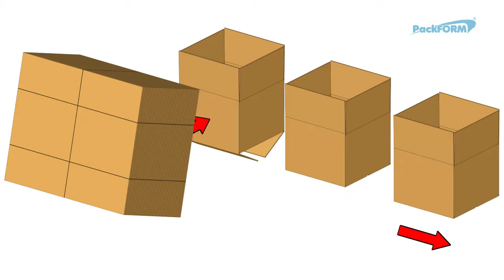GFI Compact Case Erector | American box | Regular Slotted Container | Ingleza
GFI Compact Case Erector

American box | Regular Slotted Container | Ingleza